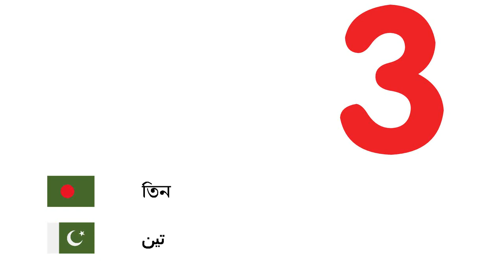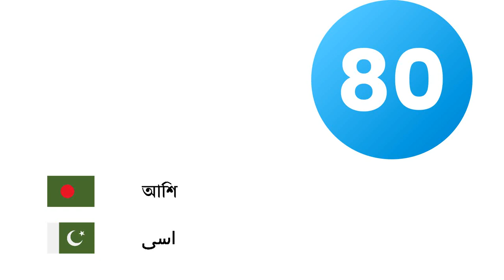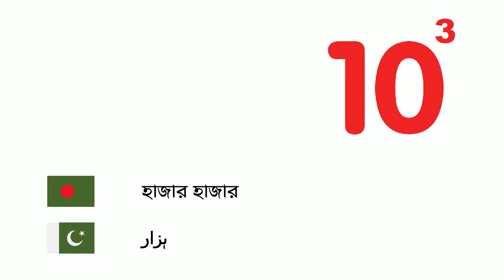সংখ্যা (উর্দু ভাষা) (bn-ur)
Fone TV
bn-ur-4
نمبرز (اردو)
শূন্য - صفر
এক - ایک
দুই - دو
তিন - تین
চার - چار
পাঁচ - پانچ
ছয় - چھ
সাত - سات
আট - آٹھ
নয় - نو
দশ - دس
এগারো - گیارہ
বারো - بارہ
তেরো - تیرہ
চৌদ্দ - چودہ
পনের - پندرہ
ষোল - سولہ
সতের - سترہ
আঠার - اٹھارہ
উনিশ - انیس
বিশ - بیس
ত্রিশ - تیس
চল্লিশ - چالیس
পঞ্চাশ - پچاس
ষাট - ساٹھ
সত্তর - ستر
আশি - اسی
নব্বই - نوے
শত - سو
হাজার হাজার - ہزار
মিলিয়ন - دس لاکھ
বিলিয়ন - ارب